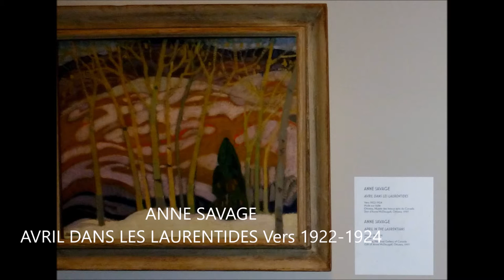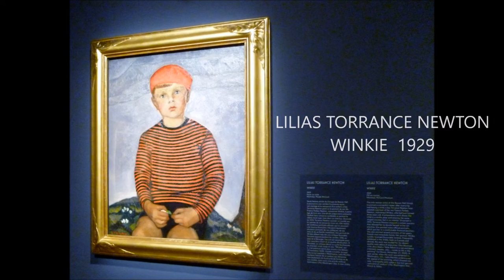La couleur du Jazz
Le Groupe de Beaver Hall parle de la modernité de Montréal. Leur audace avait fait scandale notamment à cause de leurs coloris. Avec l’influence des artistes fauves, de Matisse et de Cézanne, ils ont décrit la vie de l’époque. »

— Nathalie Bondil, directrice et conservatrice en chef du MBAM

Et cette vie est alors trépidante à Montréal. L’architecture s’y développait (avec les premiers gratte-ciels) et la métropole, culturellement très active, contrastait avec un certain conservatisme américain illustré par la prohibition. Si les œuvres du GBH sont très colorées, c’est à l’image de cette atmosphère montréalaise des années 20 à la fois insouciante et optimiste.